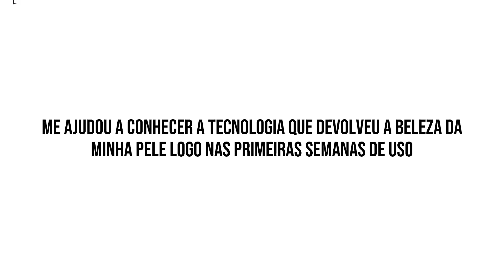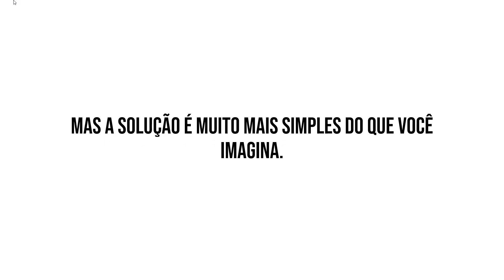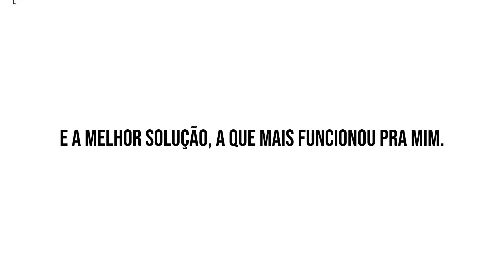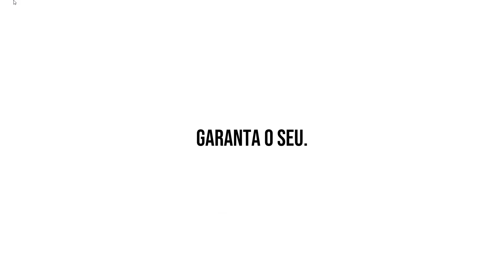HIALURONI CAPS FUNCIONA? É BOM? VALE A PENA?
No vídeo de hoje eu falo sobre o HIALURONI CAPS FUNCIONA? É BOM? VALE A PENA?

Descubra se o HIALURONI CAPS FUNCIONA.

Descubra se o HIALURONI CAPS É BOM.

Descubra se o HIALURONI CAPS VALE A PENA.

Descubra se o hialuroni caps é confiável.

Saiba mais sobre hialuroni caps reclame aqui.

Descubra hialuroni caps onde comprar.

Saiba mais sobre hialuroni caps braip.

Conheça hialuroni caps site oficial.

Conheça hialuroni caps composição.

Saiba mais sobre hialuroni caps bula.

Conheça o hialuroni caps americano.

✔️ FICOU ALGUMA DÚVIDA? ME CHAMA NO WHATSAPP